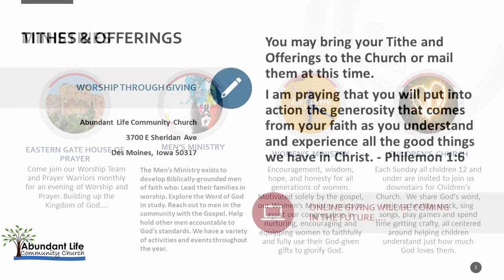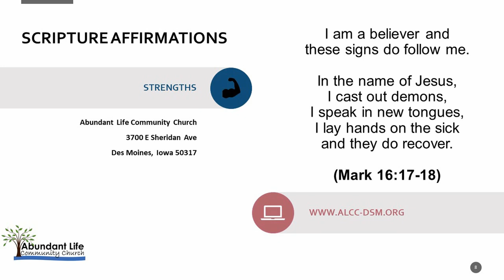Abundant Life Community Church (ALCC) Sunday Service 9-12-2021 Des Moines, IA. Pastor Nathan Hamlin